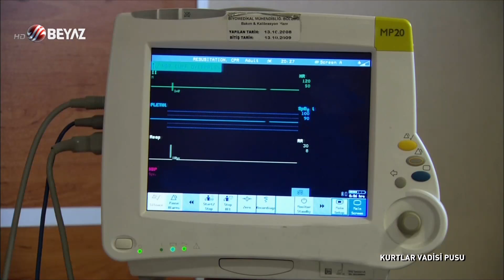Memati Cevatı Yakıyor 1080p Full HD